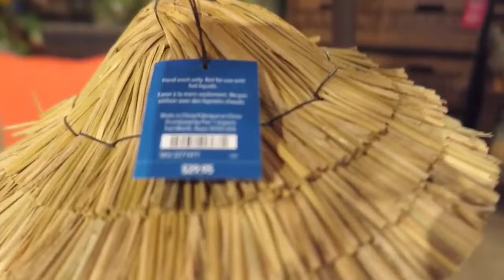I Can’t Believe She Did This!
My mom and I went shopping at a couple of places. We were in Pier 1 and she stared to be silly on camera and she usually dos not do that on camera. I was surprised that she did what she did on camera. She looked funky. LOL